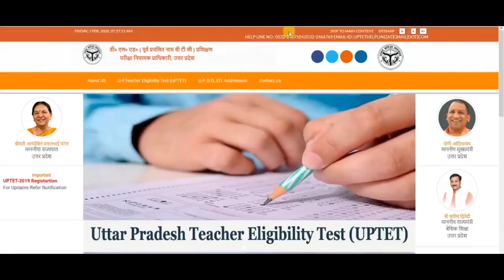uptet result kaise dekhe | uptet result 2022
uptet 2022,

uptet result news uptet result news today uptet result update uptet revised answer key vacancy knowledge uptet kitne number badhenge

UPTET Answer Key 2022 | UPTET Answer Key | UPTET Revised Answer Key 2022 | UPTET Revised Answer Keyuptet answer key 2022
uptet answer key today
uptet news today
uptet news
uptet exam news today